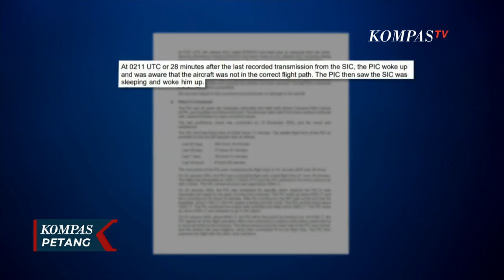Menhub Tegur Keras Pilot dan Co Pilot Batik Air Tertidur Saat Terbangkan Pesawat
JAKARTA, KOMPAS.TV - Menteri Perhubungan (Menhub), Budi Karya Sumadi memberikan teguran keras kepada maskapai Batik Air, terkait adanya Pilot dan Co-Pilot yang tertidur selama 28 menit saat pesawat sedang terbang.

Teguran diberikan setelah Kementerian Perhubungan mendapat laporan dari Komite Nasional Keselamatan Transportasi (KNKT) yang mengungkap insiden Pilot dan Co-Pilot Batik Air ID-6723 tertidur selama 28 menit saat menerbangkan Pesawat Airbus A-320 rute Kendari-Jakarta pada 25 Januari 2024.

Menhub menegaskan Kementerian Perhubungan akan menginvestigasi masalah ini.

Komite Nasional Keselamatan Transportasi (KNKT) mengungkap insiden Co-Pilot Batik Air ini.

Setelah pilot tertidur sekitar 28 menit, pilot  terbangun dan menyadari bahwa pesawa  tidak berada di jalur yang benar, yaitu menyasar di sekitar langit Cianjur-Sukabumi, Jawa Barat.

Kemudian Pilot membangunkan Co-Pilot dan menanggapi panggilan dari pusat kendali wilayah Jakarta lalu kembali ke rute yang benar.

Pesawat Batik Air ID-6723 kemudian berhasil mendarat di Bandara Soekarno-Hatta di Tangerang, Banten.

Corporate Communications Strategic of Batik Air, Danang Mandala Priantoro merespons insiden Pilot dan Co-Pilot Batik Air yang tertidur saat terbang dari Kendari menuju Jakarta.

Per 26 Janauri 2024, Batik Air menonaktifkan atau membebastugaskan sementara Pilot penerbangan ID-6723 rute Kendari ke Jakarta yang bertugas pada 25 Januari 2024.

Keputusan tersebut merupakan bentuk keserisuan perusahaan terhadap pentingnya aspek keselamatan serta dalam rangka menjalankan investigasi yang menyeluruh.